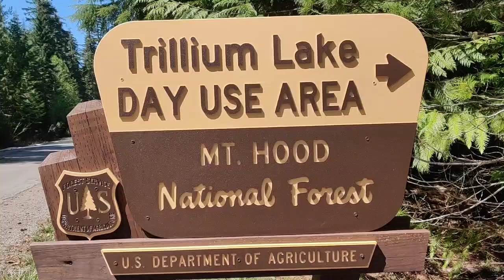MT. HOOD SNOW - LIONFOX 🦁 Featuring Professor Tone 🌲🪵🌲🪵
Mixed By- Derrick Stevenson. Visuals by - Tony and Troy. Video edited by - Tone Fox Productions. * Special thanks to Mt. Hood National Forest, MT. Hood Area, Government Camp, and Nez Pierce Territory. Latest single of LionFox, twin brother in action.Enjoy💥🪵💥 Dontownrightstobeat. 🌲🪵🌲🪵🌲🪵🌲🪵